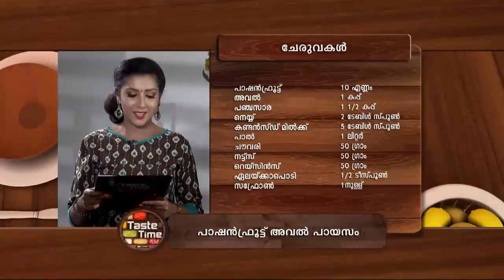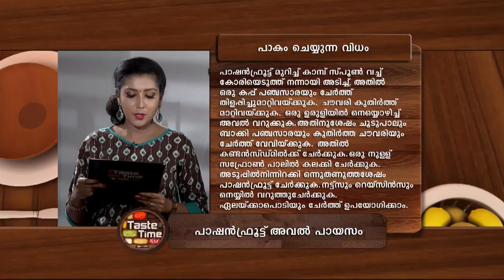STAR TASTE TIME 1185 TD 23 11 17 PLAIN dolby